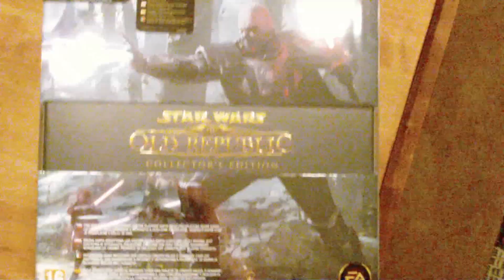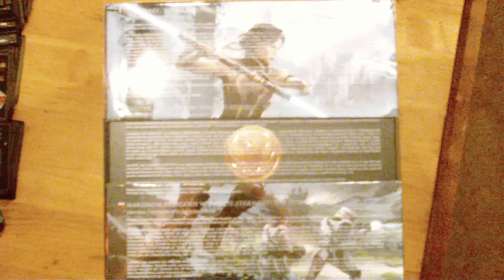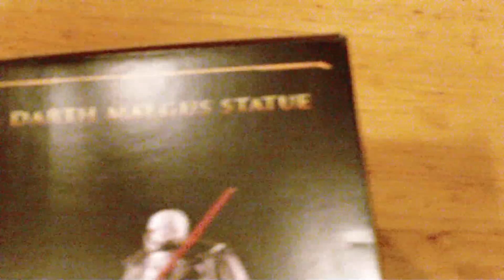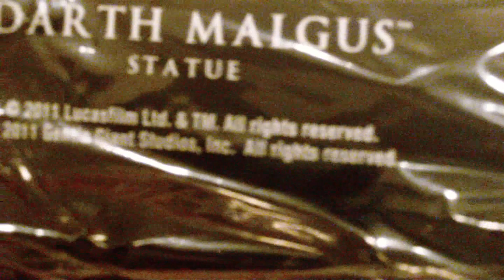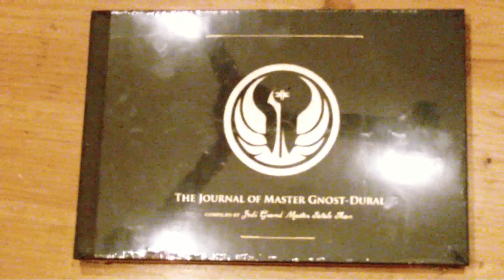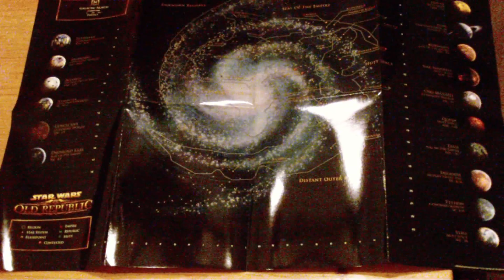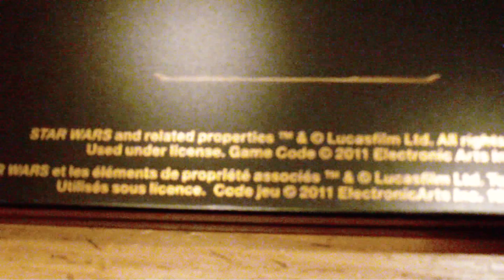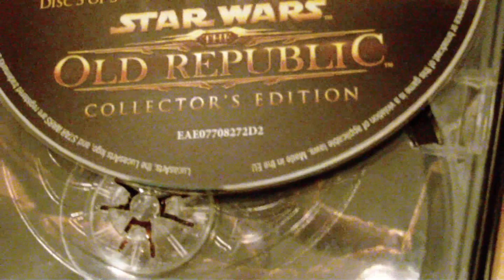Star Wars The Old Republic (Collectors Edition) Unbox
Collectors Edition